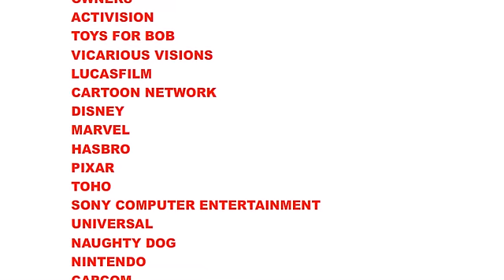Worn Off (Skylanders Halloween Flash Special)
It's tough to decide what to wear this halloween.